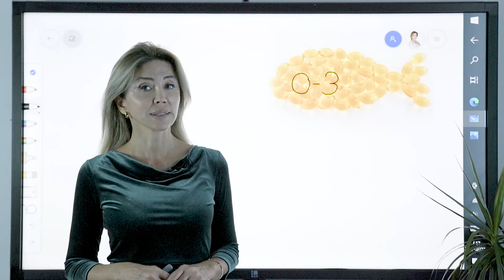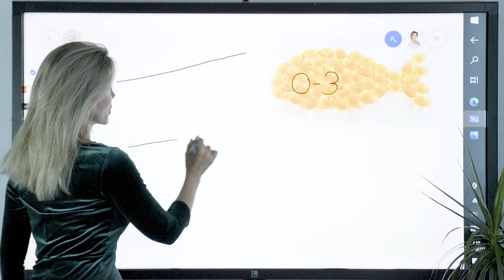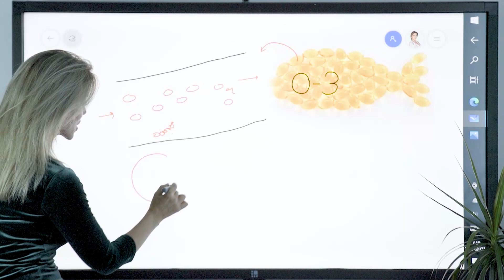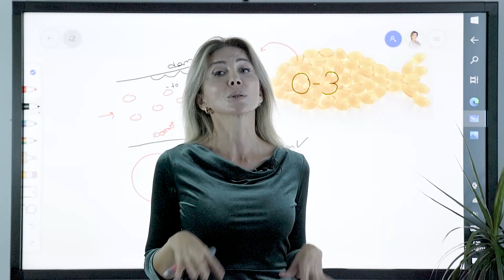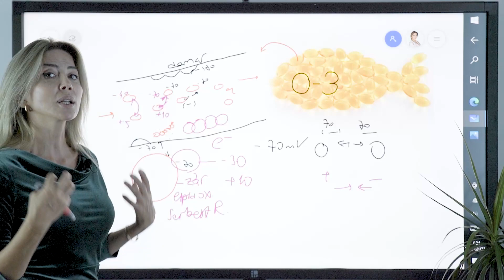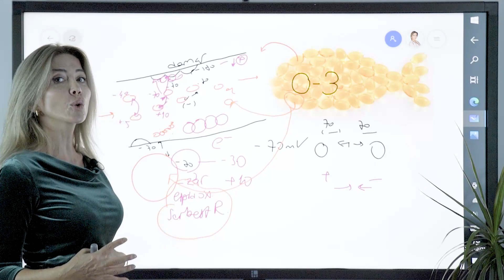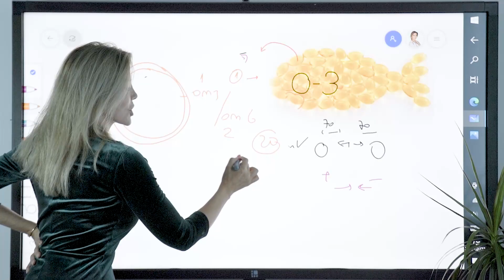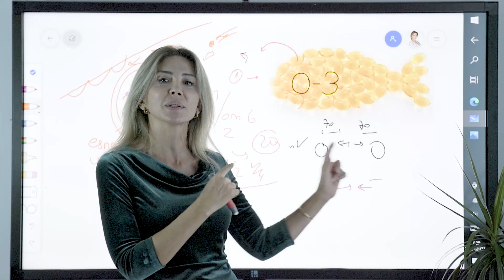Omega 3 kanı sulandırır mı?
Omega3 kullanmanın kanı sulandırdığı biliriz. Bu kan sulandırma tam olarak ne demektir? Omega 3 nasıl kanın akışkanlığını arttırır? Omega 3 nasıl pıhtılaşma riskini azaltır? Nasıl damarlarımızı korur, damar sertliğini azaltır?
Başka yerde duymayacağınız bir açıkmalayla izleyelim.